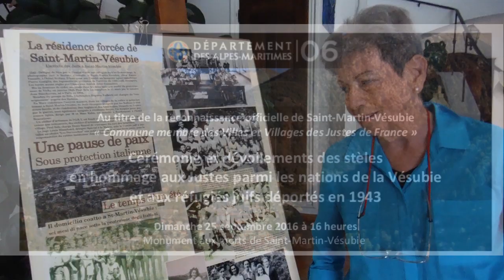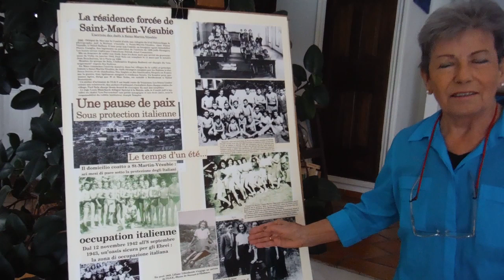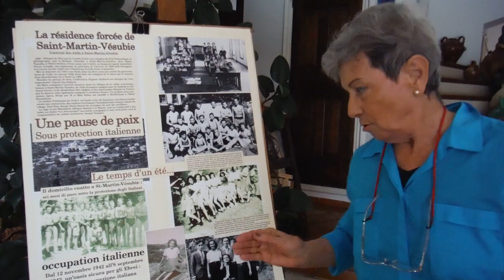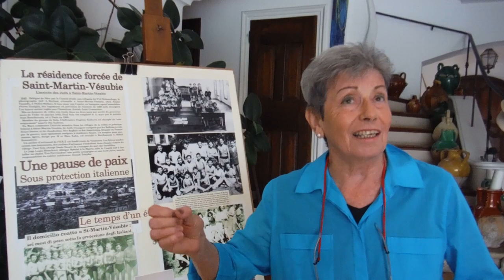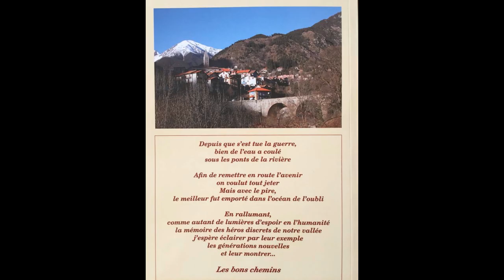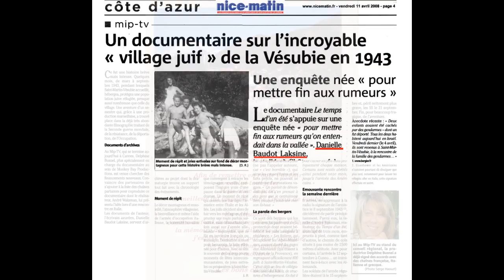Saint Martin Vésubie Commune membre des Villes et villages des Justes de France - Réaction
Grace au travail admirable de Danielle Baudot Laksine
Pour la récolte des témoignages et toutes les démarches auprès des instances officielles qui ont permis de faire reconnaître les Justes du village et les Justes oubliés

Au titre de la reconnaissance officielle de SaintMartinVésubie
« Commune membre des Villes et Villages des Justes de France »
Cérémonie et dévoilements des stèles en hommage aux Justes parmi les nations de la Vésubie et aux réfugiés juifs déportés en 1943